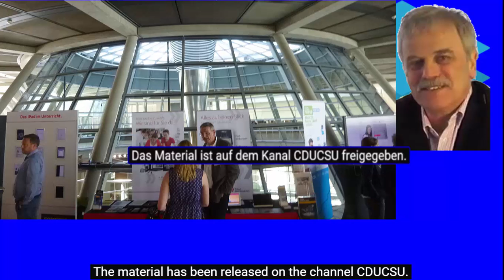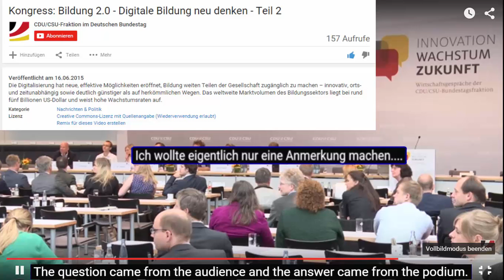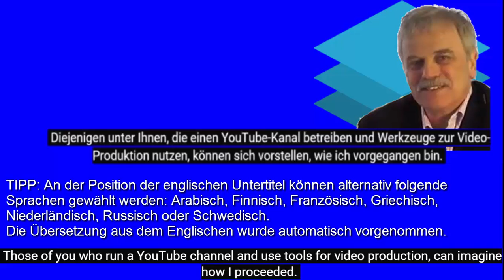Bildung 2.0: Bilinguales Remix mit Sprachauswahl